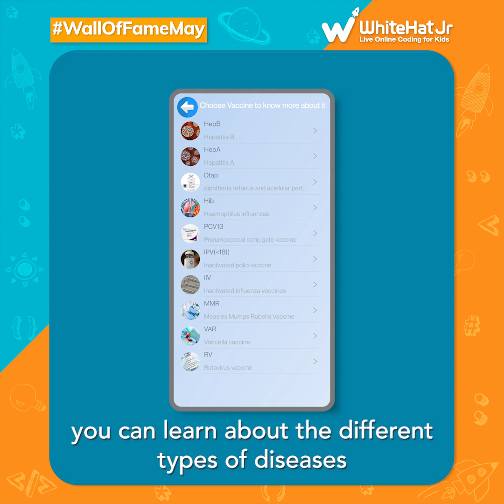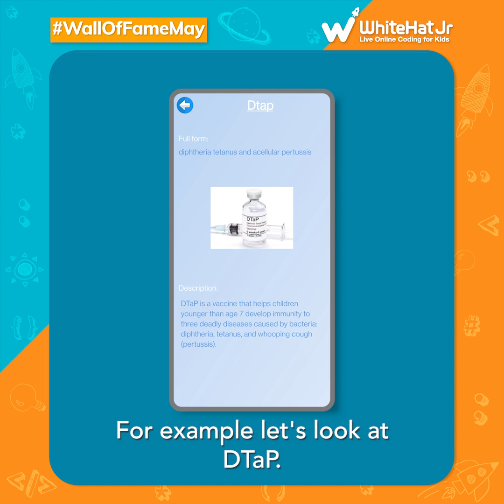WhiteHat Jr Wall of Fame (May) | Meet Saanvi Nazre, Creator of 'My Vaccy'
Meet our 10-year-old coding prodigy, Saanvi Nazre. She created the “My Vaccy” app to help parents keep a tab on their child’s vaccination history and much more. Watch the video to learn more about Saanvi’s ‘Wall of Fame’ story, and her brilliant creation in her own words.

Make your kids Math Confident, by helping them learn mathematical concepts in the context of everyday scenarios, and leveraging these concepts to create solutions for real-world problems.

WhiteHat Jr provides LIVE 1:1 coding classes for Grade 1 – 12 kids, with a mission to empower a whole generation of young minds, to become creators versus consumers of technology.

Now, with more than 10 million hours of coding expertise, WhiteHat Jr brings its best practices and learnings to Create with Math course, the new age method of teaching Math using technology, to Grade 1-8 kids.

This video showcases the story of the WhiteHat Jr student, Saanvi Nazre, who created the 'My Vaccy' app, to help parents keep track of their child's vaccination history.